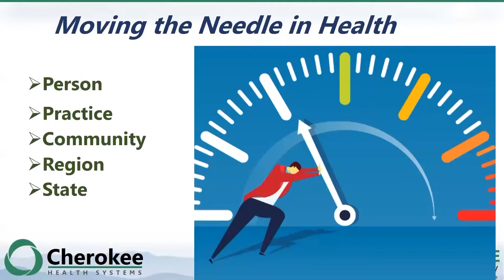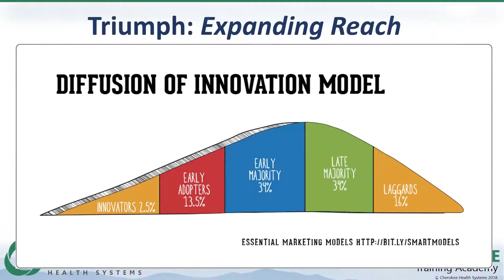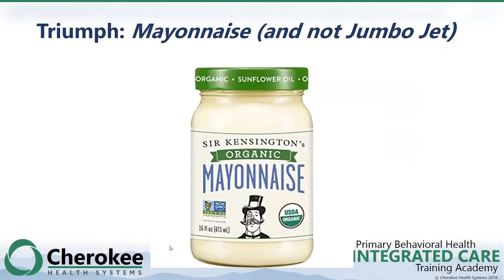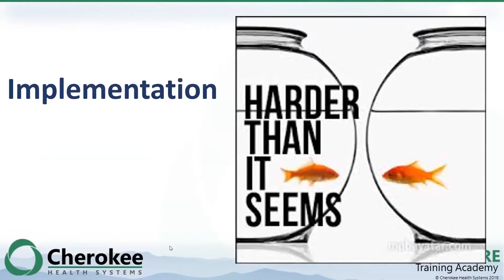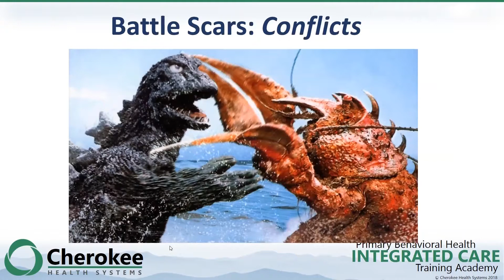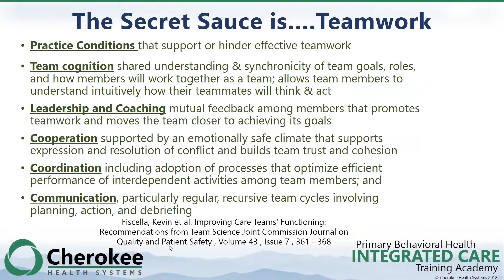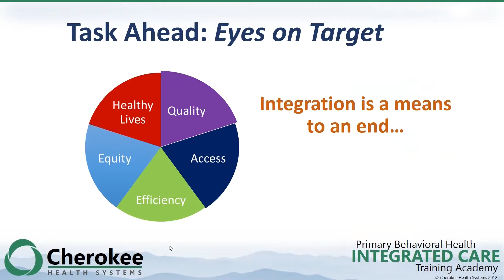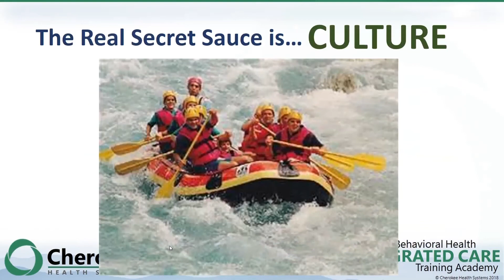Moving the Needle by Integrating Primary Care: Successes and Lessons Learned in Colorado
Talk given by Dr. Parinda Khatri at the Nov 2, 2018 Integrated Behavioral Health Best Practices Training Symposium at the University of Denver.